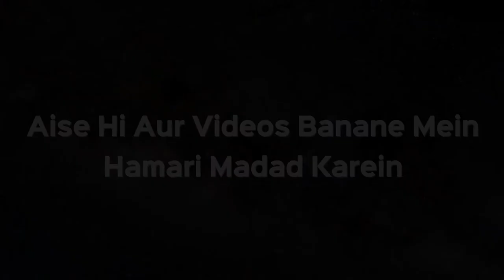Agar Kisi Ke Pair Par Plaster Laga Ho Toh Wuzu Kaise Karein? | Shaikh Kifayatullah Sanabili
Agar Kisi Ke Pair Par Plaster Laga Ho Toh Wuzu Kaise Karein? | Shaikh Kifayatullah Sanabili | iPlus TV